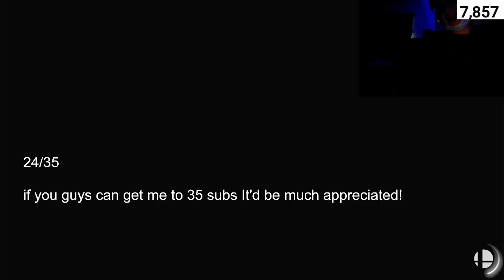This is Mii Swordfighter at 14,673,614 GSP (Super Smash Bros Ultimate)